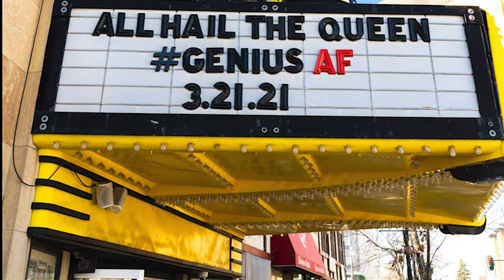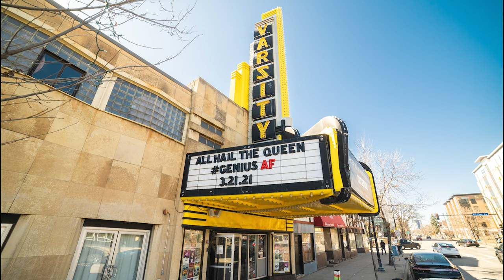Varsity Theater-Aretha Franklin Marquee